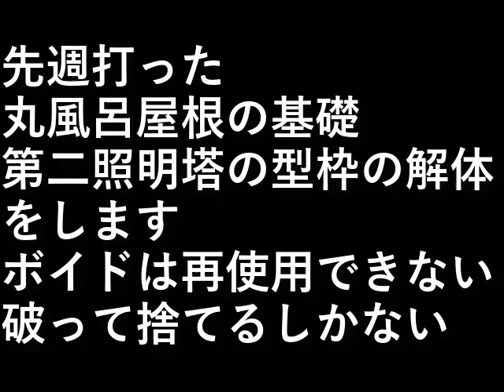自作露天風呂６２．丸風呂屋根基礎他型枠解体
先週打った丸風呂屋根の基礎、
第二照明塔の型枠の解体をします。

ボイドは再使用できません、
破って捨てるしかない。

設備屋の適当田舎暮らし